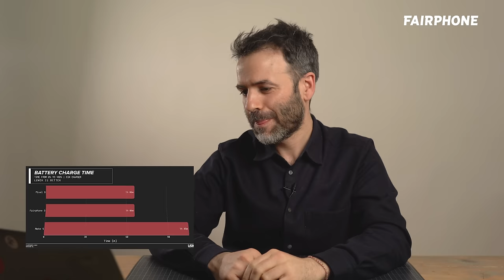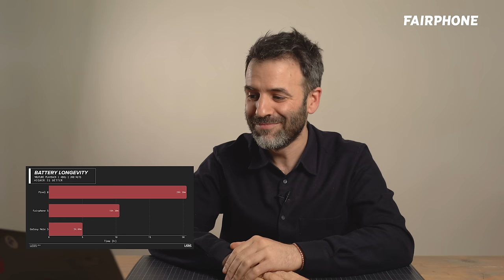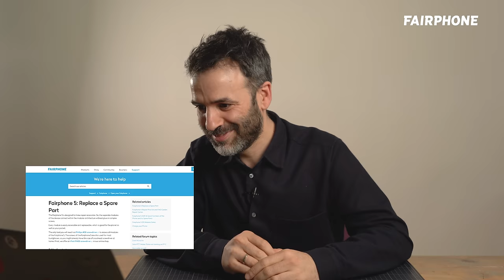Linus reviewed (roasted) our phone | Fairphone reacts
It's not every day that a Youtube legend like Linus Tech Tips roasts your phone. We just had to get our co-founder and product manager Miquel to watch the whole thing with us and react. It's long and unfiltered, but Linus deserves our time :)

Since 2013, Fairphone is on a mission to create a more sustainable and ethical smartphone. The modular, repairable Fairphone 5 champions longer-lasting design, fair materials, good working conditions, and the reduction of e-waste. We want to help the entire electronics industry to do better.

Also introducing: The new Fairbuds XL  - premium, modular headphones that tick all the Fairphone boxes: built to last, easily repairable, made with fair & recycled materials, and climate-conscious.

By creating more sustainable electronics, we’re demonstrating the endless possibilities for a fairer future, for everyone! It’s no secret, we’re out to change the world. Fairphone puts people and the planet first.